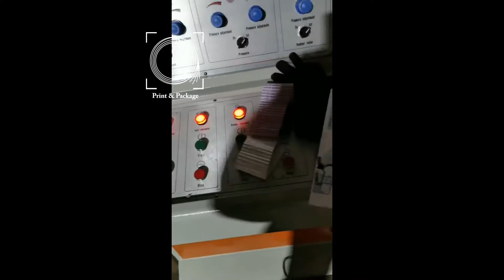Гофромодуль с электронагревом Тест 26 01 2021